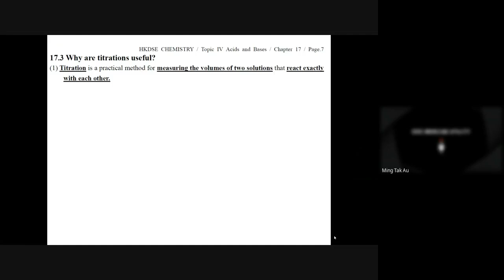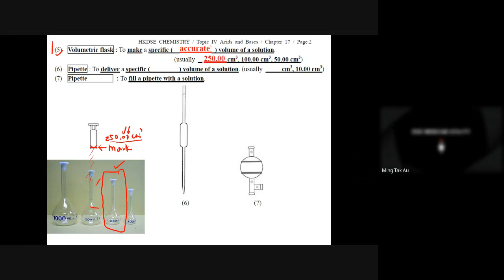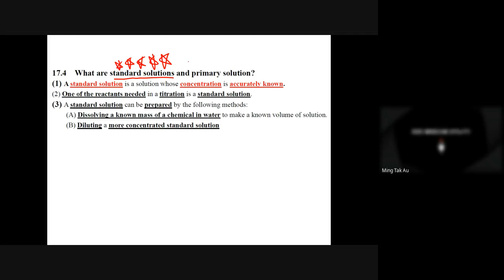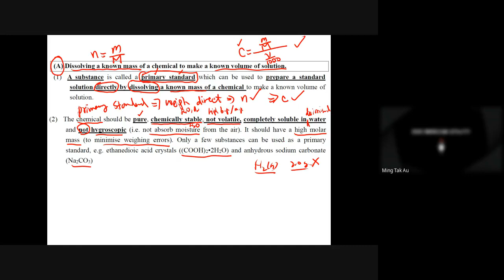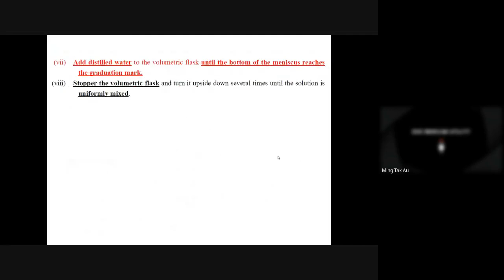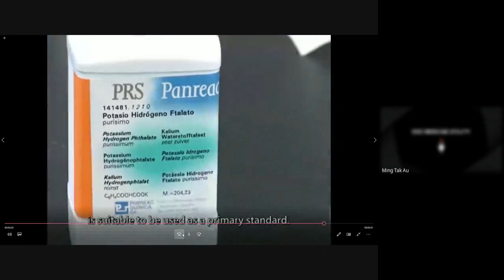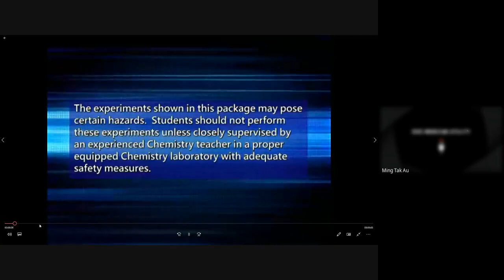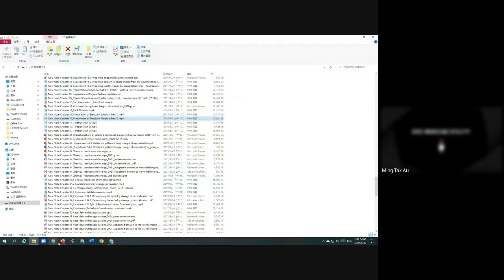S4 Textbook 2A Chapter 17 p.7 - p.10 Common apparatus Preparation of standard solutions